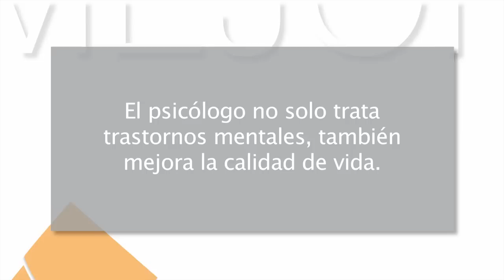Mejor cada día 10x04 - Por qué ir al psicólogo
En este capítulo: El psicólogo es un especialista de la salud mental y del comportamiento, pero es importante que comparta tus valores.